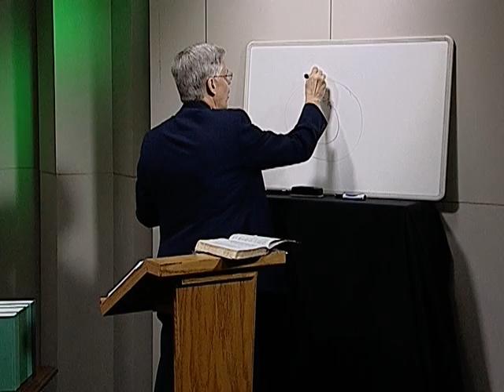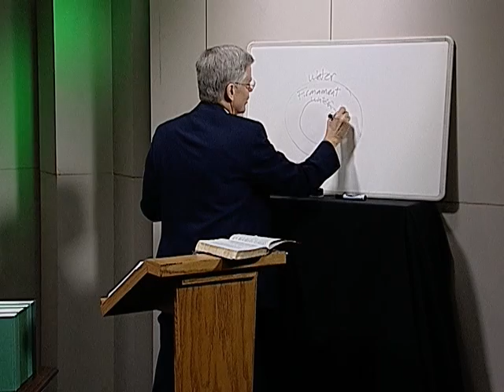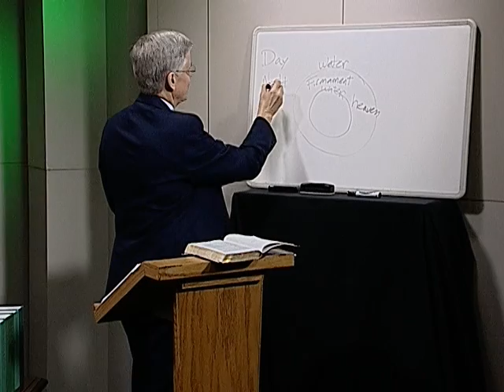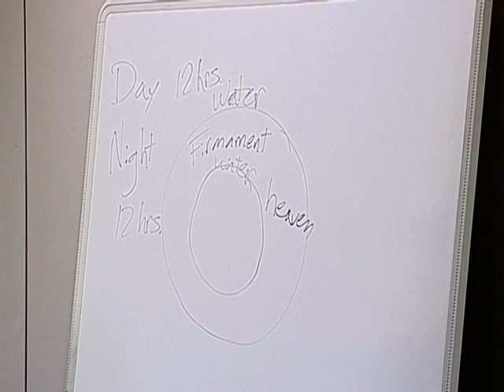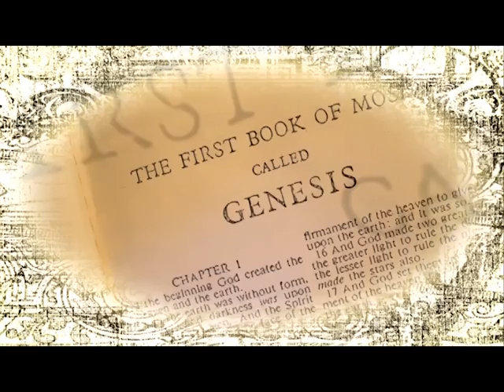Episode 2 - Genesis Chapter One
The Gospel Broadcasting Network is a non-profit organization that is fully-funded and supported by the churches of Christ.